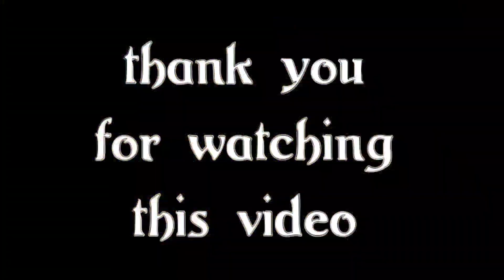egg fry దావత్ village comedy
egg fry దావత్ village comedy videos villagelifestyle kollamaddi ‎@Novahu Creative things